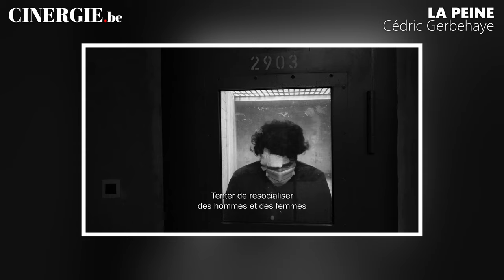Cédric Gerbehaye à propos de son film La Peine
Né de la nécessité pour son réalisateur d’une immersion longue au cœur de la prison bruxelloise, La Peine est une plongée intime et inédite dans les profondeurs de la condition carcérale. En épousant le quotidien des hommes et des femmes qui y vivent – détenu.e.s, agents et directeur –, le film révèle les fêlures et les espoirs d’une humanité qui tente de résister à sa propre négation.